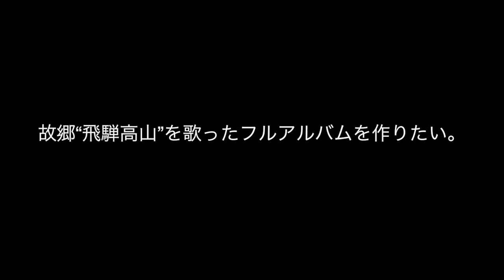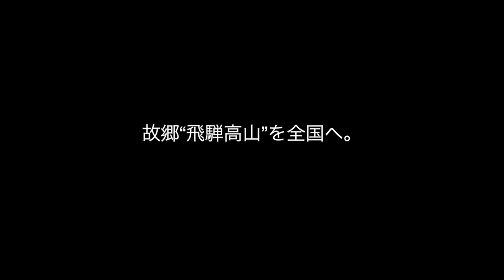杉山修新プロジェクト始動！-故郷を歌ったフルアルバムを作りたい-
ImixEKODA,IwooNOGATAに出演しているシンガーソングライター杉山修がCame-On Recordにてフルアルバムを製作すべく新プロジェクトを始めました！！